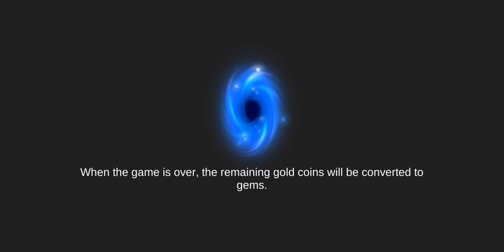[Soul Knight] New Pistol...?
lolololololol